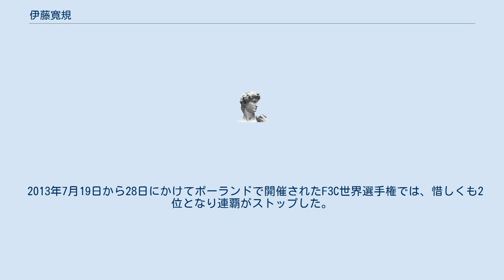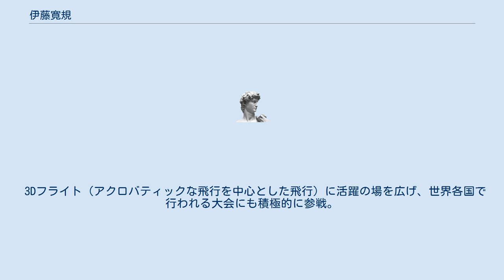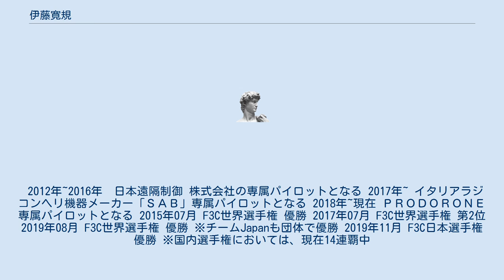伊藤寛規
伊藤 寛規（いとう ひろき）はラジコンヘリコプターのパイロット（操縦士）。
 7歳よりラジコンヘリコプターをはじめる。
 2001年度F3C日本選手権に初出場（成績 5位）。
毎年F3C日本選手権に出場。
2005年度F3C日本選手権で初優勝後、2013年まで連続して優勝（2006年度F3C日本選手権は天候により中止）。
 また、2年に一度実施されるF3C世界選手権においては、2005年度スペインで史上最年少で優勝。
その後2007年ポーランド、2009年アメリカ、2011年イタリアで優勝し、史上初の4連覇となった（それまではF3C世界選手権史上2連覇が最高）。
 2013年7月19日から28日にかけてポーランドで開催されたF3C世界選手権では、惜しくも2位となり連覇がストップした。
 2013年10月、前述のF3C世界選手権4連覇の記録がギネス世界記録として認定された。
 3Dフライト（アクロバティックな飛行を中心とした飛行）に活躍の場を広げ、世界各国で行われる大会にも積極的に参戦。
 現在は、日本遠隔制御 株式会社の専属パイロットとして活躍中。
 2012年~2016年　日本遠隔制御 株式会社の専属パイロットとなる 2017年~ イタリアラジコンヘリ機器メーカー「ＳＡＢ」専属パイロットとなる 2018年~現在 ＰＲＯＤＯＲＯＮＥ専属パイロットとなる 2015年07月 F3C世界選手権 優勝 2017年07月 F3C世界選手権 第2位 2019年08月 F3C世界選手権 優勝 ※チームJapanも団体で優勝 2019年11月 F3C日本選手権 優勝 ※国内選手権においては、現在14連覇中